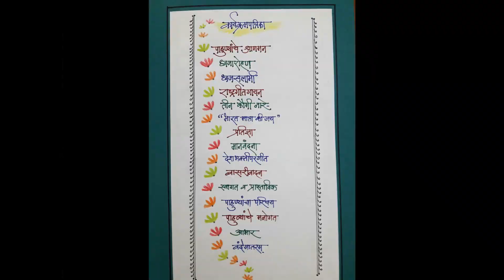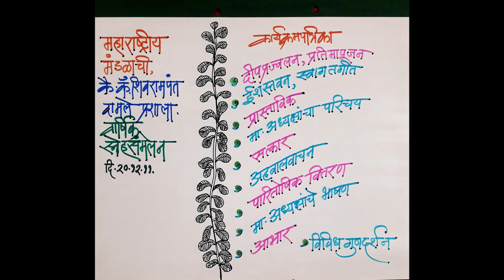विविध कार्यक्रम पत्रिका